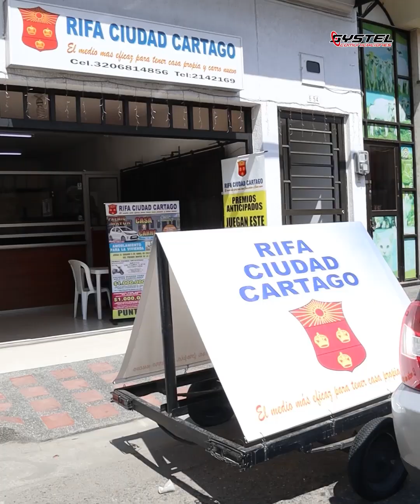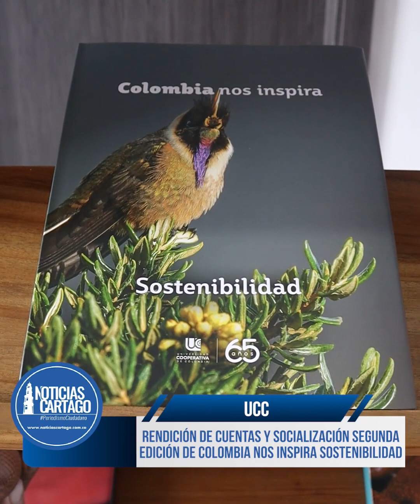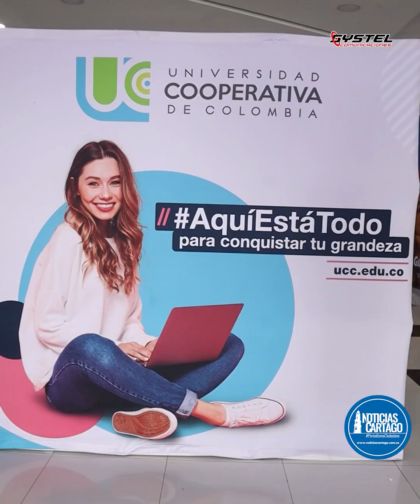Emisión Matinal del 10 de Mayo de 2024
Inicia tu día bien informado con Noticias Cartago, Emisión del 10 de Mayo de 2024, en nuestro informativo matinal de las 7:00 AM te presentamos las noticias más relevantes de las últimas horas de forma clara para que puedas estar informado desde el inicio del día.

¡Madruga con las noticias en Noticias Cartago!